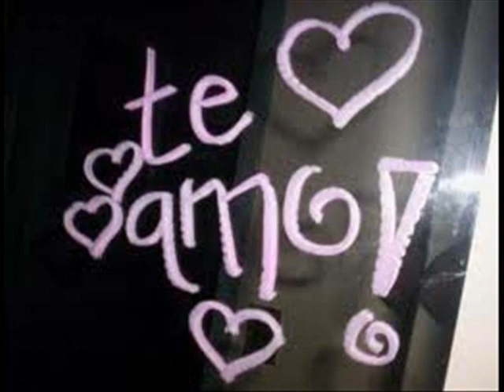chalchihuapan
una cancion romantica para mi curazun